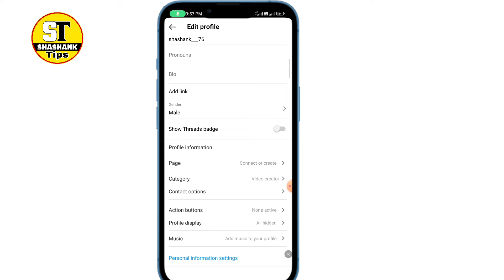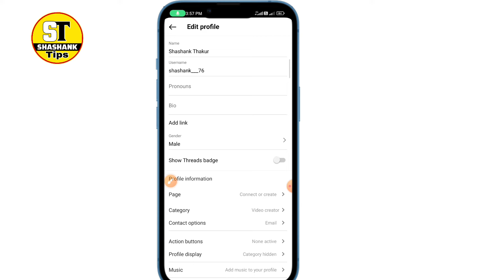Instagram I'd me contact ka option kaise laye 2025||How to add contact Option on Instagram 2025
Instagram I'd me contact ka option kaise laye 2024||How to add contact Option on Instagram 2024||

𝗬𝗼𝘂𝗿 𝗤𝘂𝗲𝗿𝗶𝗲𝘀⬇️
Instagram I'd me contact ka option kaise laye 2024
How to add contact Option on Instagram 2024
How to add contact Option on Instagram I'd 2024
How to add contact Option on Instagram
Instagram I'd me contact ka option kaise laye
How to add contact Option on Instagram I'd
How to add contact Option on Instagram Account
Instagram account me contact ka option kaise laye
Instagram id contact option
Instagram contact option
How to add contact option
instagram pe contact option kaise lagwaye
instagram pe contact button kaise laye
instagram par contact option kaise enable kare
ig pe contact option kaise lagaye
insta pe contact button kaise lagaye
instagram pe contact kaise add kare contact option
how to put contact in instagram
how to put contact on instgram
contact button instagram
how to add call button on instagram malayalam
call option
email option
how to add phone number on instagram profile
shashank Tips